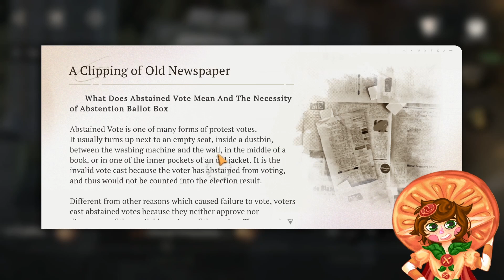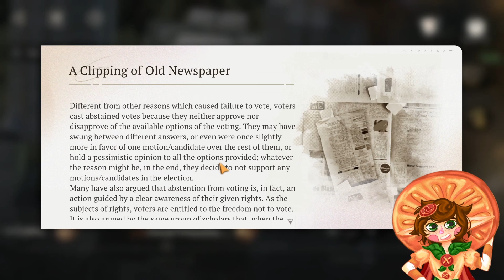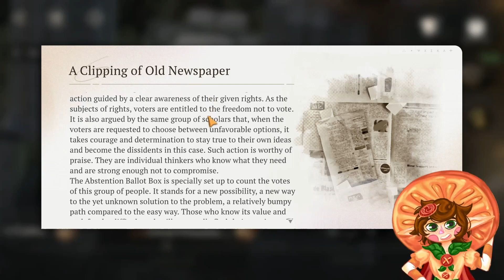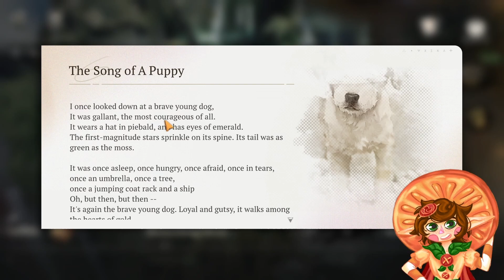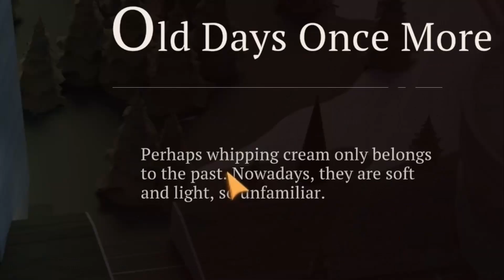THE MOST ADORABLE REUNION EVER! END OF THE CHAPTER 4! [ Reverse 1999 Gameplay #21 ]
FINALLY THE GLORIOUS END OF THE CHAPTER 4!!

You can follow me and commission me on instagram!
And Tik Tok too!

Here some timestamps for you!
00:00 INTRO
02:43 LILYA COME TO THE RESCUE! EPIC SCENE
05:20 FIGHT!
07:09 COOL BOOS FIGHT!
13:37 PAPER STUFF
16:14 VERTIN FLY OFF THE SCENE!
18:19 HAPPY REUNION!!
24:38 SONG OF A PUPPY
25:50 HAPPY BDAY MADAM Z!
29:58 I GOT DISTRACTED...
32:50 END!